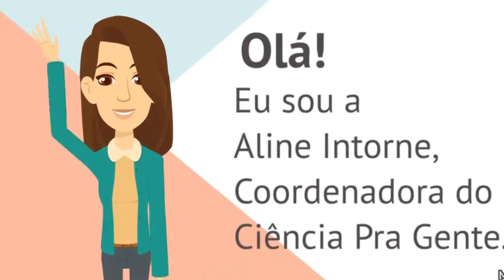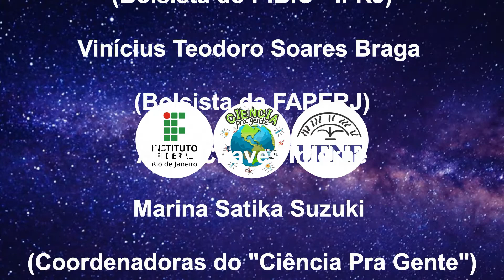O pior momento da pandemia no Brasil (Covid-19)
Com a  pandemia no mundo todo, uma das coisas que mais procuramos saber é sobre a Covid-19, e com isso sempre vemos as questões atuais ou próximas, para nos mantermos informados, sendo assim a pergunta que tratará esse vídeo é: Como chegamos no pior momento da  pandemia no Brasil? Para apresentar tais questões a Rádio Via 5 e a professora Aline Chaves Intorne falam sobre o tema.

Rádio ocorrida dia 02/03/2021

EQUIPE DE PRODUÇÃO:

Ariel Takemori Kobama
( Bolsista do PIBIC Jr- IFRJ)

Fernanda Costa Araujo
(Bolsista da FAPERJ)

Bhrendo Marques Vieira
(Bolsista do PIBIEX)

Vinícius Teodoro Soares Braga
(Bolsista da FAPERJ)

Aline Chaves Intorne
Marina Satika Suzuki
(Coordenadoras do "Ciência Pra Gente")

Rádio Via 5

IMAGENS, MÚSICA E VÍDEOS :

Depositphotos

Pixabay

Canva

ANIMAÇÕES:

Animaker

Powtoon